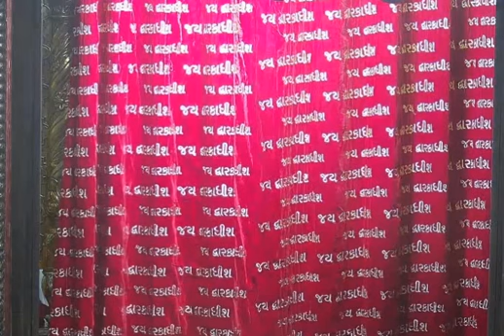श्रृंगार आरती : Shringar Aarti : Shree Dwarkadhish Temple : श्री द्वारकाधीश मंदिर : (07/10/2022)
लाइव दर्शन : श्रृंगार आरती :  श्री द्वारकाधीश मंदिर : ०७ अक्तूबर, २०२२ (शुक्रवार) : द्वारका (गुजरात)
Live Darshan : Shringar Aarti : Shree Dwarkadhish Temple Darshan Today (07/10/2022)